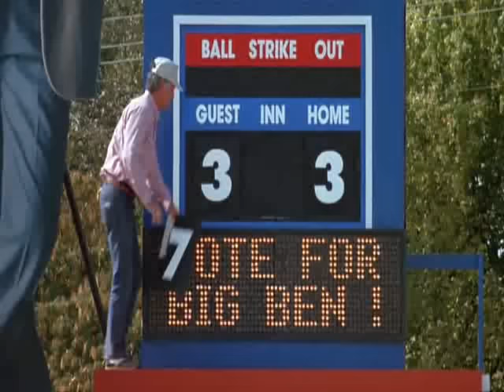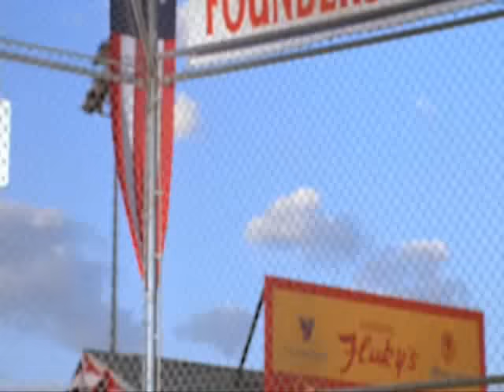Problem child-baseball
Thats the bomb..